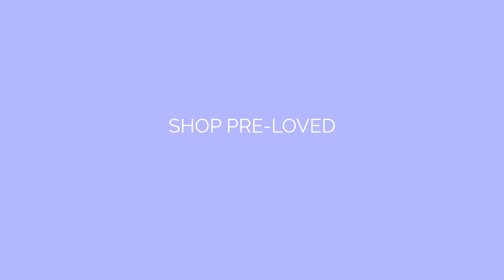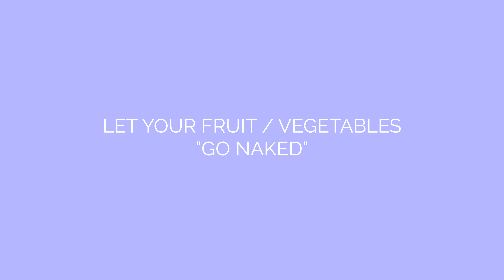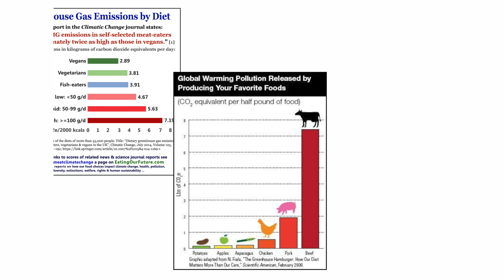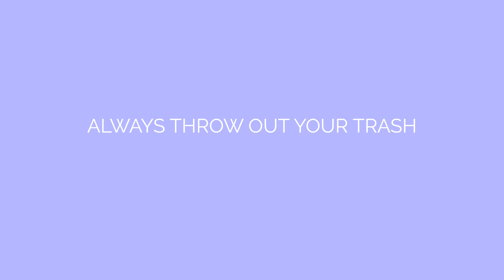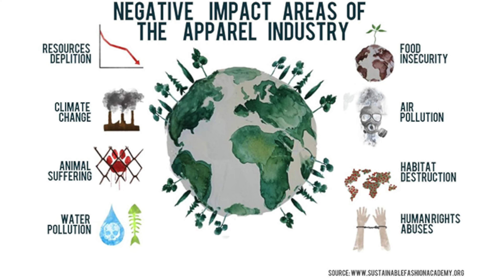14 Easy Ways to REDUCE WASTE for Beginners | Eco Friendly Lifestyle Hacks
These are 14 easy ways you can reduce waste and be better to our planet. With everything going on in the world today, I thought this video was very necessary and hopefully helpful. Open this box for product links. Hope you enjoy!

Niki Sky
8171 Yonge Street, Suite 365
Thornhill, ON
L3T 2C6
Canada